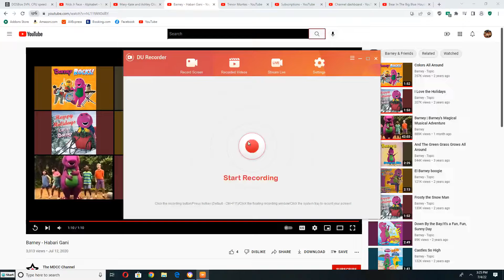Mary-Kate and Ashley Olsen and Friends sing along to Habari Gani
This Song is from Happy Holidays, love barney (1997)